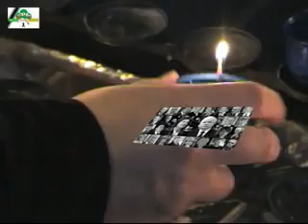TRAGEDIA W SMOLENSKU - 10.04.2010r.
W obliczu narodowego dramatu jesteśmy razem...